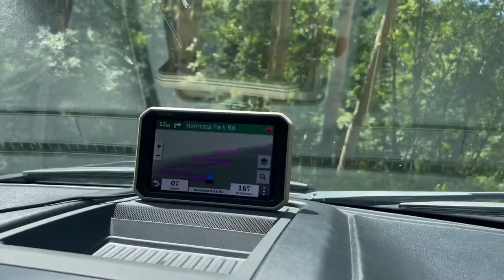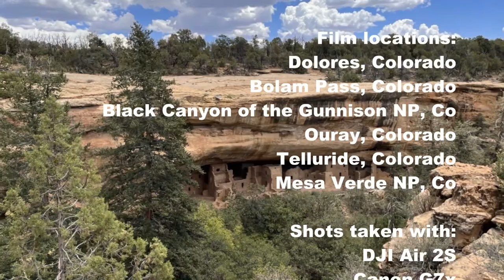San Juan Mountains, Colorado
Ophir Pass; Bolam Pass; Dolores, Colorado; Black Canyon of the Gunnison National Park; Mesa Verde National Park; Mesa Verde BLM Camping; Alta Lake; Telluride; Ouray; Silverton; Dispersed Camping; Off-road 4x4; Filipino overlanding; Pinoy Overlander; San Juan Mountains; Cliff Dwellings; Petroglyph Trail;